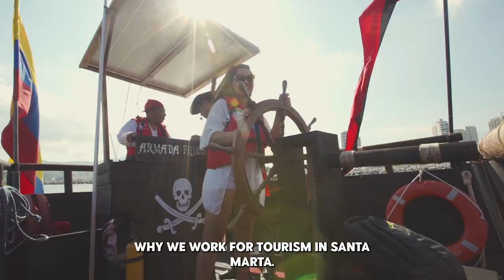Por qué hacemos lo que hacemos - Visit Santa Marta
El Visit Santa Marta queremos potencializar el turismo de Santa Marta. Conoce más de todo lo que hacemos.